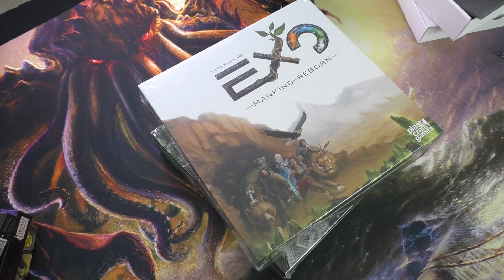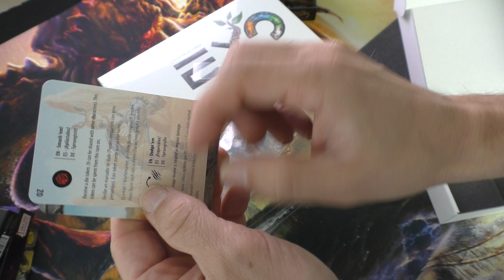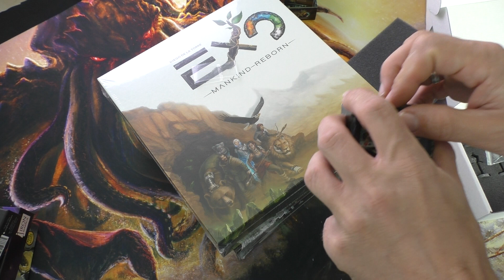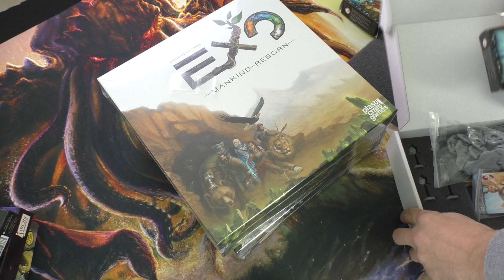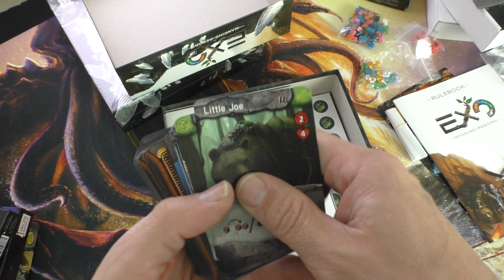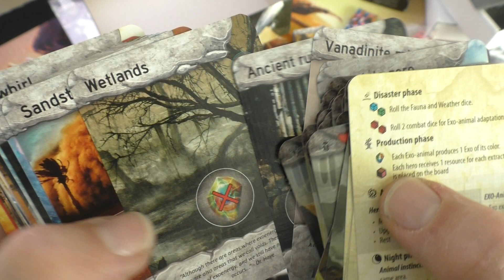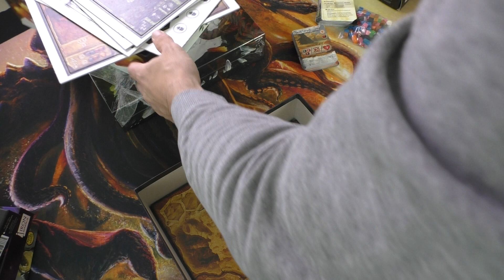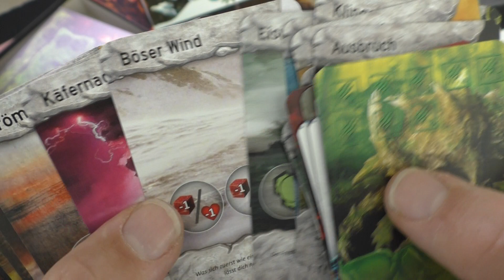EXO Mankind Reborn - Unboxing - All in Pledge